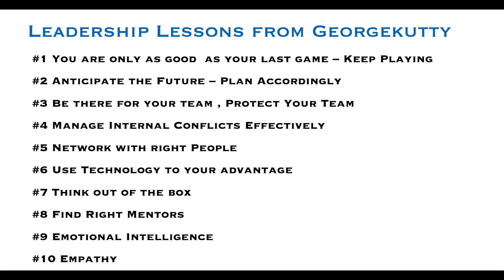Leadership Lessons from Drishyam 2 Movie I Sreejith Krishnan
There are movies that leave an impact in more ways than one. There are movies which make you think. There are movies which stay with us for a long time. I recently watched one such movie, Drishyam 2 by Jeethu Joseph.

This is not a movie review. I want to share with you 10 leadership lessons I learned from the main character Georgekutty acted really well by Mohanlal

0:00 Introduction
0:36 You are only as good as your last game
1:24 Anticipate the future
2:12 I am there for you
2:56 Manage Conflicts Effectively
3:24 Power of Networking
4:30 Use Technology
5:00 Think out of the box
5:47 Find Right Mentor
6:12 Grace Under Pressure
7:00 Empathy